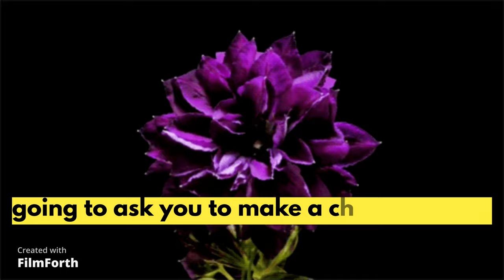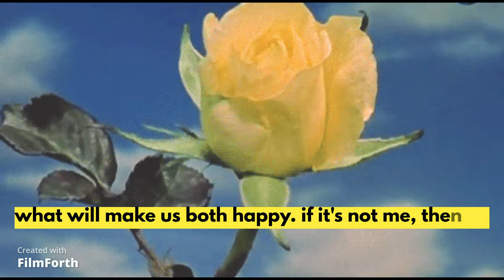LETTING SOMEONE GO || SELFWORTH